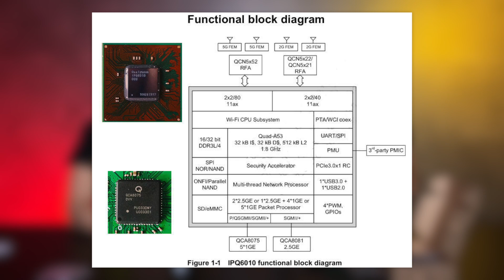Unboxing and more - MikroTik hAP ax2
Újra jelentkezünk Unboxing and more sorozatunkkal melynek fő célja, hogy testközelből mutasson be nektek termékújdonságokat és érdekességeket. Az e heti főszereplő egy nagyon régóta várt termék, amellyel a MikroTik rendkívül nagy űrt foltozott be Wi-Fi router kínálatában. Lássuk a várva várt hAP ax2-et és nézzük meg mi rejtőzik a burkolat alatt.

Időbélyeg:

00:00 - Bevezetés
01:26 - Mióta is várunk rá?
04:00 - Mit rejt a doboz? Specifikáció
06:09 - A motorháztető alatt
14:22 - Lezárás